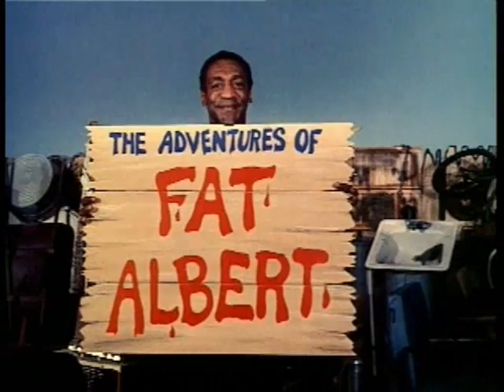Fat Albert: "Take Two - They're Small" Part 1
For everyone who's been waiting for more Hey Hey Hey, here's Part 1 of Fat Albert: "Take Two: They're Small".  I was waiting for my stuff to be shipped where I live.  Sorry about the wait!  Beggin' Benny is next!  Enjoy!